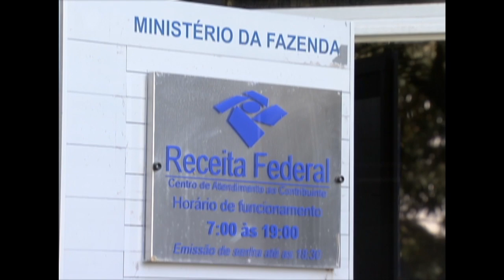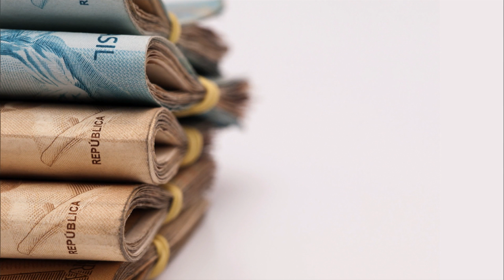Começa o prazo de adesão ao programa de regularização de ativos no exterior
NBR NOTÍCIAS - 04.04.16: Começa nesta segunda-feira (4) o prazo para adesão ao Regime Especial de Regularização Cambial e Tributária. O programa permite a regularização de recursos e bens remetidos ou mantidos no exterior que não tenham sido declarados ou que tenham sido declarados incorretamente. Para mais informações, acesse: receita.fazenda.gov.br.